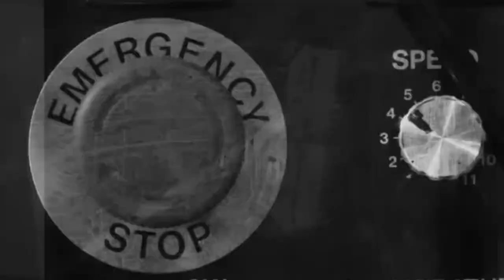DCC (Death Crew Council) | TNA/Impact Wrestling 2021 Titantron (Custom) - When The Smoke Clears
This I must admit I did not expect to do.. A Custom Titantron on TNA/Impact Wrestling never mind a Stable/Faction! I have not made a TNA/Impact Wrestling Based Titantron in at least over 5 Years!

You may all be wondering why I chose to do a Custom Titantron of this Stable/Faction? To be honest I'd spent all day watching the playlist someone else compiled and I thought man.. This DCC (Death Crew Council) Faction they had SO MUCH potential.. And what did TNA/Impact Wrestling do? They wasted an absolute Golden Opportunity.. It was such a big shame. James Storm, Bram and Eddie Kingston did a fantastic job in the short time they worked together.